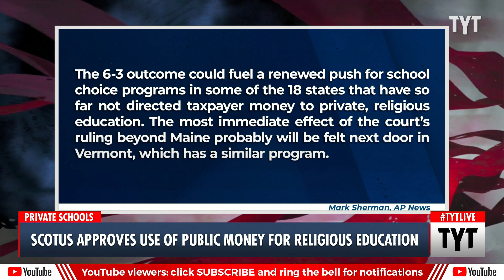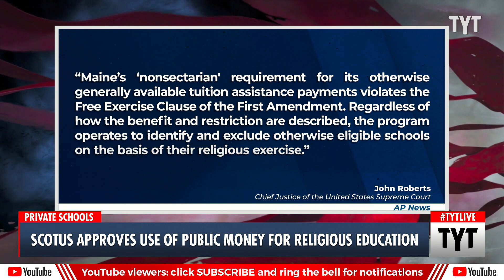Religious Right-Wingers Get HUGE Win With Supreme Court's Newest Ruling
The Supreme Court has just passed down a ruling that grants religious schools access to government programs that offer tuition aid for private schools, essentially funneling taxpayer money to religious schools despite any discriminatory practices committed by the schools. Chief Justice John Roberts claims that excluding religious private schools from these tuition aid programs is a form of religious discrimination that violates citizen’s constitutional freedom to practice their religion. Ana Kasparian and David Shuster discuss on The Young Turks.

"The Supreme Court ruled Tuesday that Maine can’t exclude religious schools from a program that offers tuition aid for private education, a decision that could ease religious organizations’ access to taxpayer money.

The 6-3 outcome could fuel a renewed push for school choice programs in some of the 18 states that have so far not directed taxpayer money to private, religious education. The most immediate effect of the court’s ruling beyond Maine probably will be felt next door in Vermont, which has a similar program.

The decision is the latest in a line of rulings from the Supreme Court that have favored religion-based discrimination claims. The court is separately weighing the case of a football coach who says he has a First Amendment right to pray at midfield immediately after games.

Chief Justice John Roberts wrote for a conservative majority that the Maine program violates the Constitution’s protections for religious freedoms."

220621__TA03